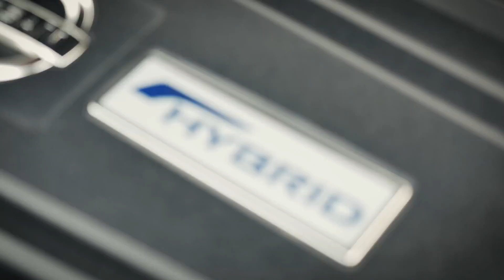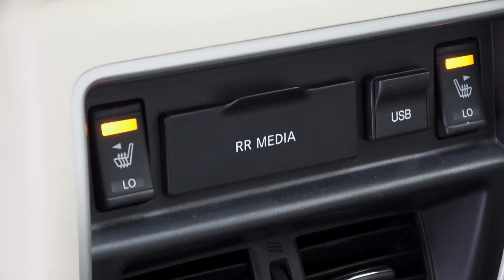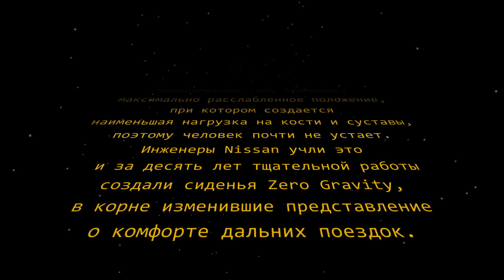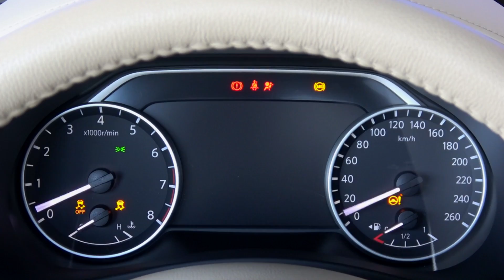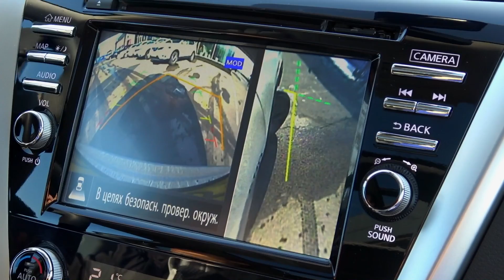Обзор Nissan Murano 2018 / Тест-драйв Ниссан Мурано 2019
Обзор и тест-драйв большого кроссовера Nissan Murano.

В рамках грядущей кампании "Поколения Nissan", рассказывающей про роль автомобилей Nissan в жизни людей, этот Ниссан Мурано (V6 3.5, 249 сил) был в распоряжении моей семьи почти 2 недели, я много ездил на нем в городе, выезжал за город и даже проверил его внедорожные возможности на пересеченной местности.